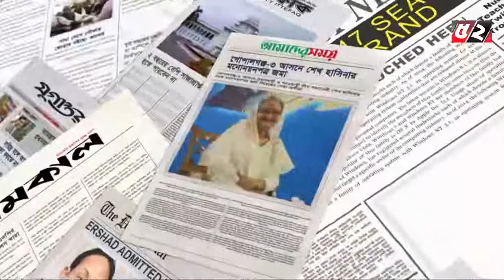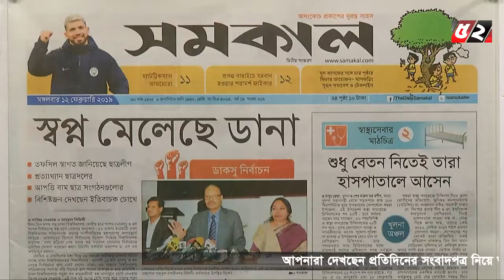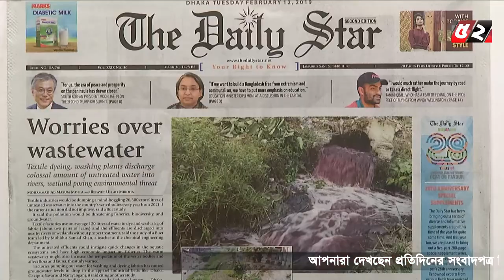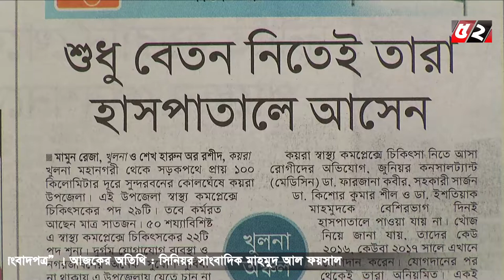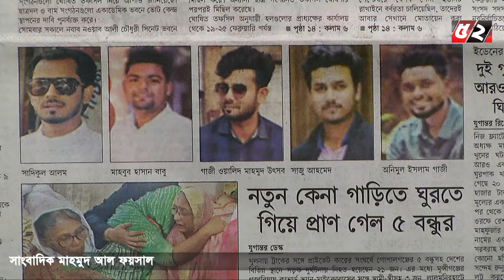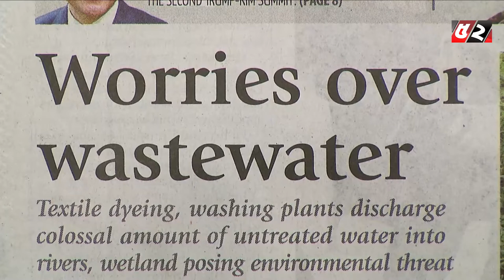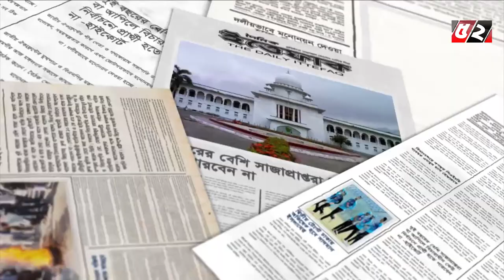আজকের সংবাদপত্র | Ajker Songbadpotro l Bayanno TV